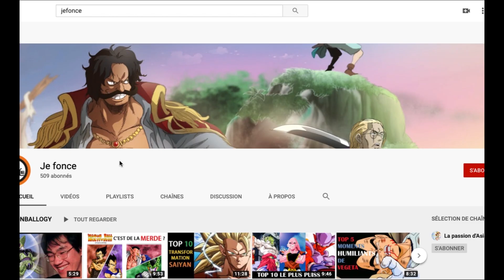TOP 10 KAGE LES PLUS PUISSANTS DANS NARUTO SHIPUDDEN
Dans le monde de Naruto, Kage est le meilleur rang ninja qu'on peut atteindre.
C'est le titre le plus convoité par les shinobis car c'est celui qui dirige le village.

Il est à la tête d'un pays constitué de clans ninjas et il est le plus puissant de sa génération.
Cependant, les kage sont amenés à prendre des décisions difficiles par rapport aux différents conflits des autres pays pour faire perdurer la paix.

5 grandes nations se sont démarqués et ont introduit la réunion des kage pour maintenir cette paix :
-Le hokage
-Le mizukage
-Le tsuchikage
-Le raikage
-Le kazekage

Mais en fonction des générations, leur puissance n'est pas la même.
Les anciens comme le shodaime hokage sont des légendes.
Leur puissance est incommensurable, il a réussi a maitrisé les 9 bijuus et les dispatcher aux autres pays pour maintenir la pays.

Les hokage de Konoha sont particulièrement déterminés car ils ont la volonté du feu.
Les Raikage ont beaucoup de puissance physique et ont une affinité particulère avec la foudre.
Les kazekage excellent dans le maniment du sable.
Les Mizukage manipulent l'eau et sont des experts du camoufflage.
Les tsuchikage adorent fusionner les éléments pour utiliser le jinton.

Chaque village possède sa particularité et son élément de prédilection.
Cependant, leur puissance varie, et cela même, en fonction des générations.

Entre Naruto, Minato, Hashirama, Tobirama, ... Le choix n'a pas été évident...
Voici donc un classement des plus puissants kage dans Naruto.